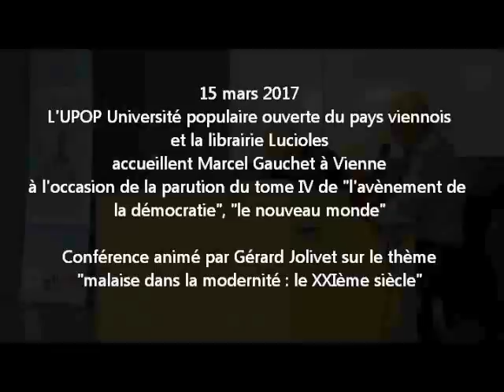Conférence de Marcel Gauchet "Malaise dans la modernité : le XXIème siècle"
Le 15 mars 2017, l'Université populaire ouverte du pays viennois UPOP accueillait, en partenariat avec la librairie Lucioles, le philosophe et historien Marcel Gauchet. A l'occasion de la parution de "le nouveau monde", tome IV de son oeuvre "l'avènement de la démocratie", M.Gauchet était interrogé par Gérard Jolivet, membre de l'Université populaire, sur sa vision de ce nouveau monde post-capitaliste.
L'UPOP est une association proposant des conférences, cours, rencontres, causeries, débats, dans le pays viennois.